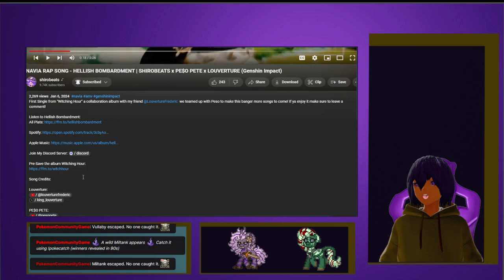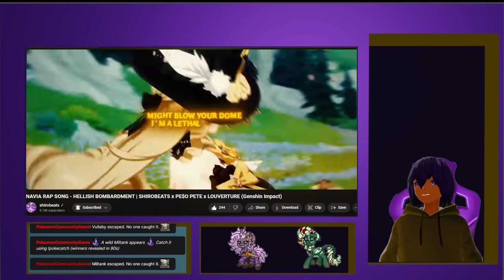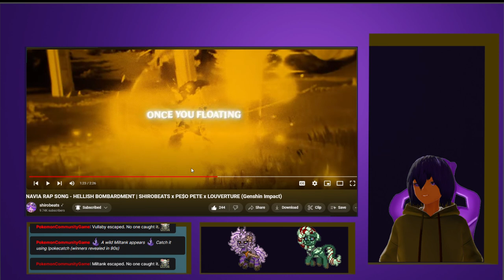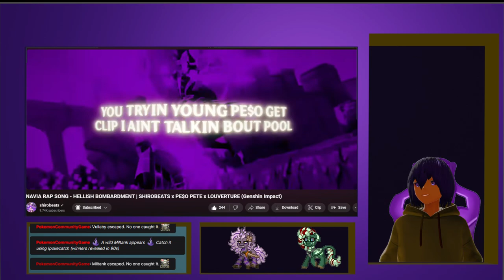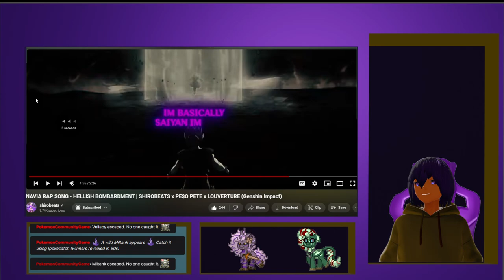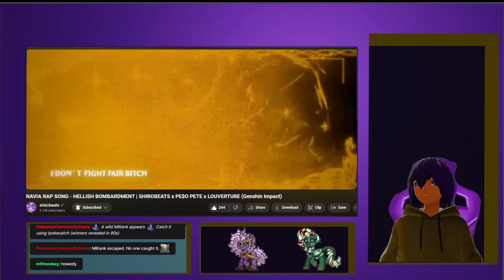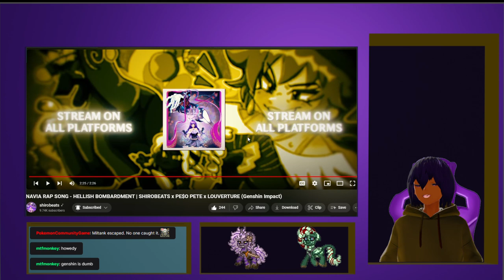NAVIA RAP SONG HELLISH BOMBARDMENT | SHIROBEATS PE$O PETE LOUVERTURE Genshin Impact VTuber Reaction